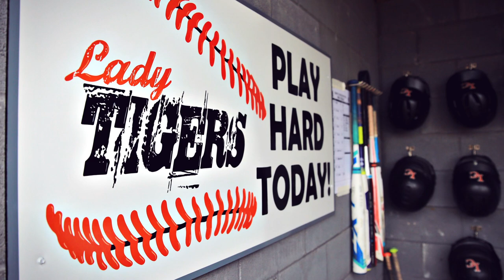LIBERTY CENTER SOFTBALL | WTOL 11 Sports Senior Spotlight